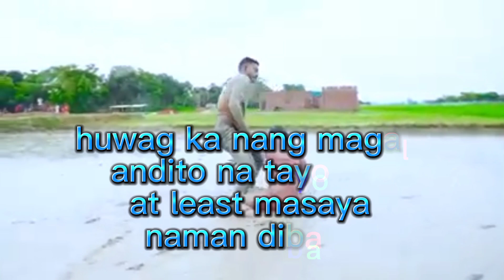funny video funny laugh followmyreels video